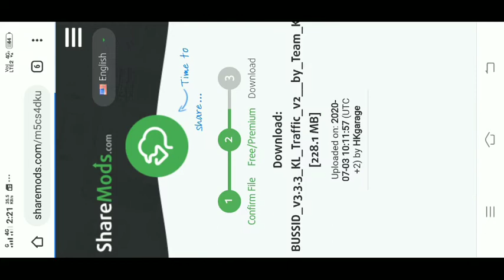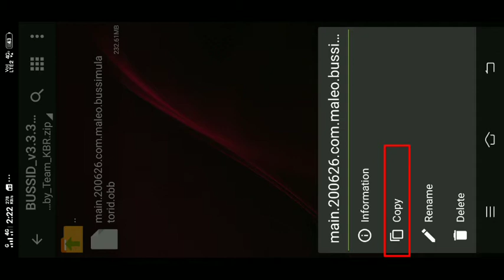HOW TO DOWNLOAD AND INSTALL TEAM KBR NEW KERALA TRAFFIC MOD IN BUSSID? WATCH IT.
My Device 📱
Vivo Y95
4GB Ram
64 GB Rom
Android 8+
1.95 GHz Snapdragon 439 Octa-core